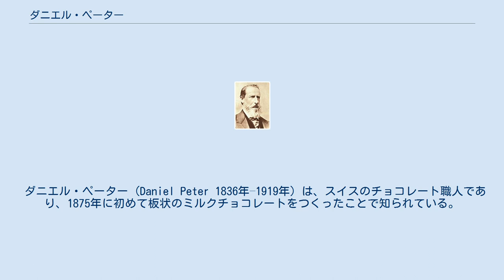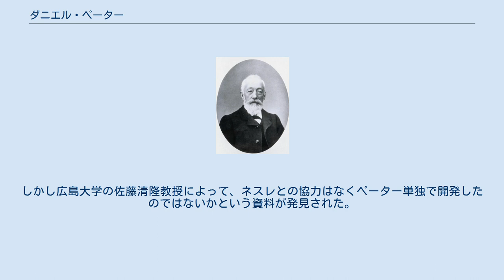ダニエル・ペーター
ダニエル・ペーター ペーターの近所に住んでいたアンリ・ネスレ。
なめらかな食感をだすために使用した牛乳（コンデンスミルク）はネスレ社の競争相手がつくっていたものだった。
 ダニエル・ペーター (Daniel Peter 1836年–1919年) は、スイスのチョコレート職人であり、1875年に初めて板状のミルクチョコレートをつくったことで知られている。
 もとはヴェヴェイでろうそくをつくっていたが、ランプが出現するや需要は急速に落ち込んだためチョコレート作りに携わるようになった。
 当時チョコレートに使われていた豆の品種は苦味が強いものだったため、よりまろやかな風味がもとめられていた。
また牛乳はコーヒー豆よりも価格が安かったため、チョコレートに加えることでかさ を増すことができるという利点もあった。
 友人のアンリ・ネスレにすすめられてミルクチョコレート作りに取り組んだペーターだが、そのためにはカビが生えないように牛乳から水分を取り除かなければならないという難題があった。
ネスレと協力しあい昼夜をとわずに研究を続け、ついに乳児向けの食品製造会社を営んでいたネスレは市場に製品を売り込むことができたのである。
1876年のことだった。
その後ネスレ社は今日にいたるまで成長を続けていくことになる。
 このように、従来はネスレとの協力によってミルクチョコレートは開発されたと語られてきた。
しかし広島大学の佐藤清隆教授によって、ネスレとの協力はなくペーター単独で開発したのではないかという資料が発見された。
佐藤教授らは資料をもとに実験し、実際に製造できることも確認された。